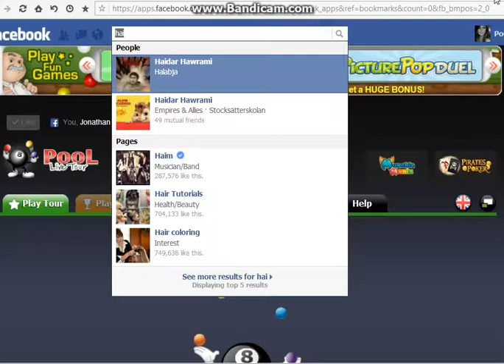Jomaa zaxoy vs haidar